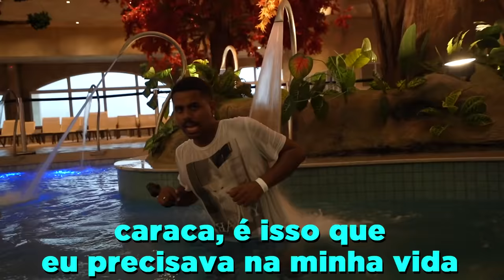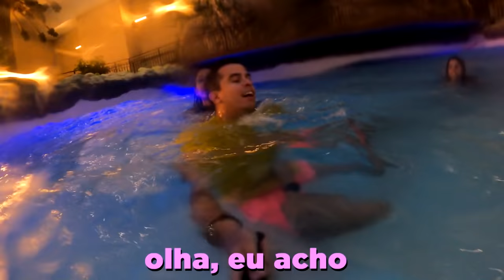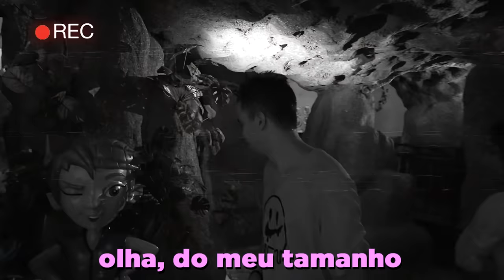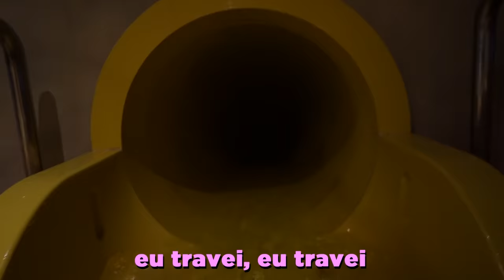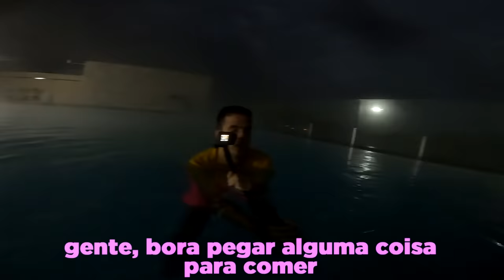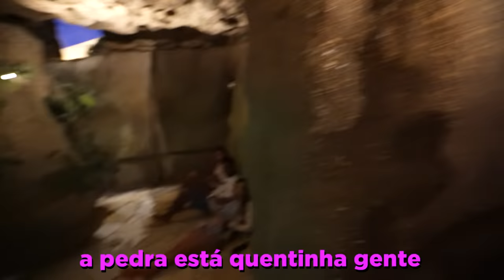PASSAMOS A NOITE EM UM PARQUE AQUÁTICO E ISSO ACONTECEU!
Por essa a gente não esperava! Só quem assistir até o fim vai entender!